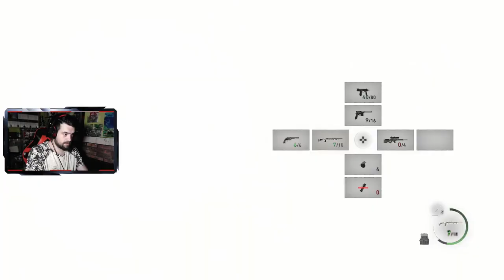EL GUARDIÁN | Resident Evil 4 Remake #8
Nuevo episodio chic@s, en el que cruzaremos varias zonas del castillo hasta llegar mas tarde a donde esconden a su mascota personal...